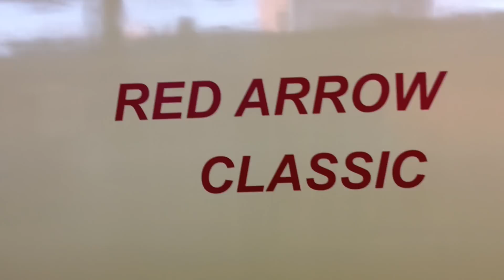1週間限定西武新宿線にレッドアロークラシックが走る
2012年1月10日西武新宿線本川越駅で電車を降りたら向かいのホームに見かけない色の列車が止まってるのでよく見たらレッドアロークラシックでした
HP見たら1週間限定で1編成だけ運行してるそうです
ラッキー